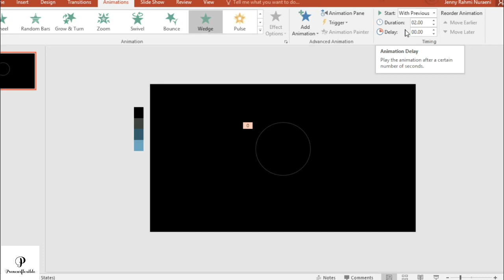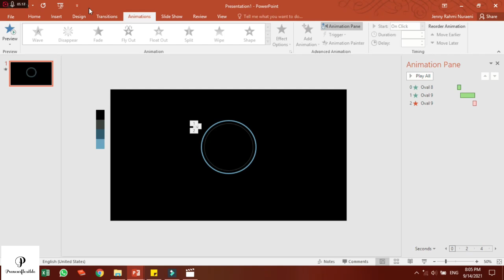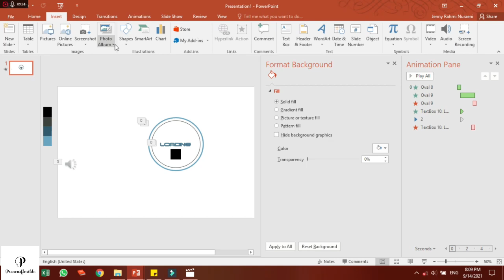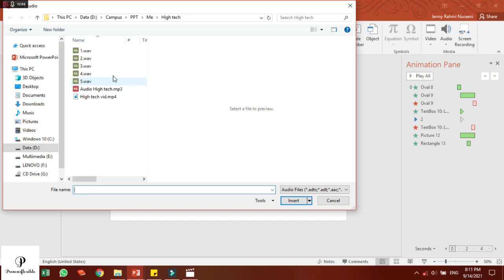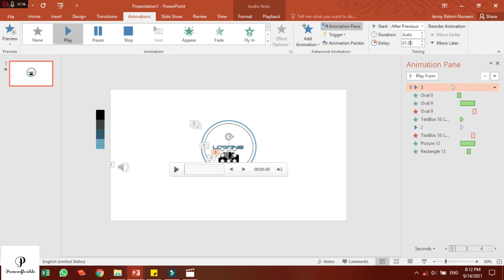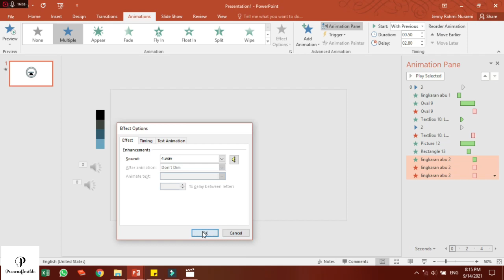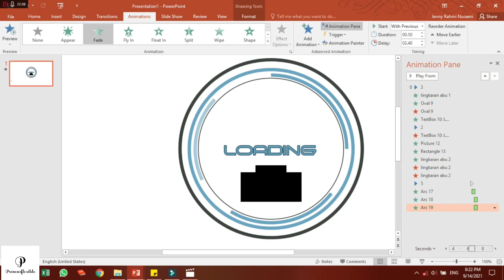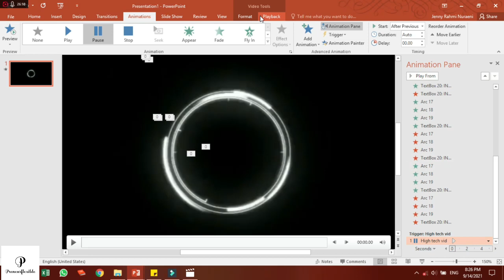HIGH TECH POWERPOINT ANIMATED SLIDE (INTRO)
In this video, you will learn how to make an animated slide with a high-tech theme as the intro to present your idea. The rest is just an edited video by the creator which is mixed from Ready Player One movie, and Sword Art Online (Anime) since the entrance to the new world as a game player. Hope you enjoy this tutorial.

Thanks all, hope u all enjoy this video and gain new knowledge from it. Hope it's beneficial for you all.